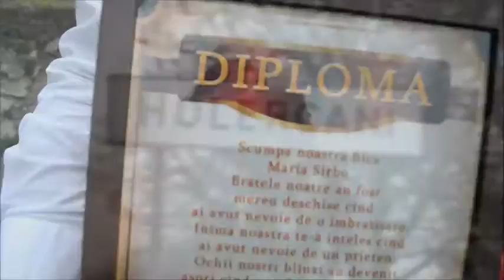Flori cu Surprize